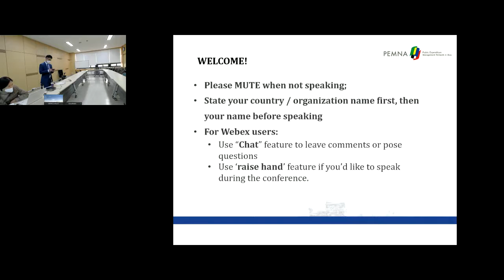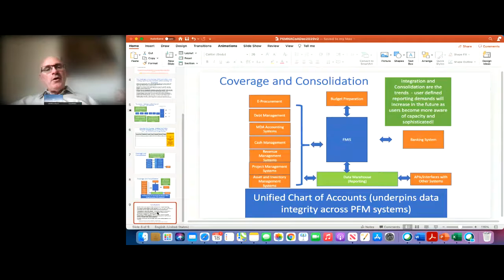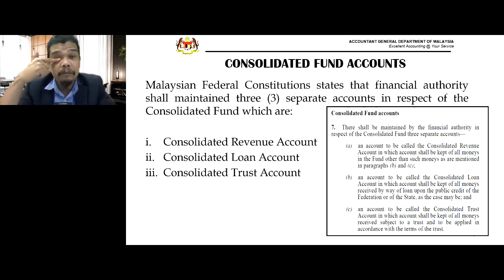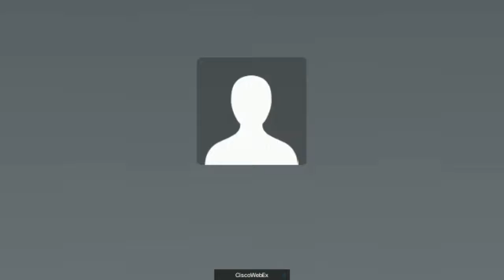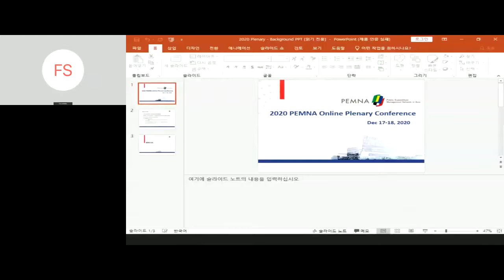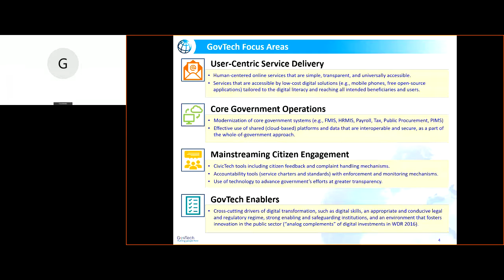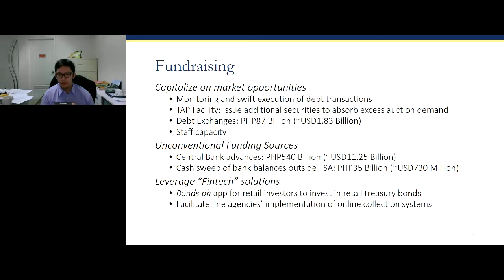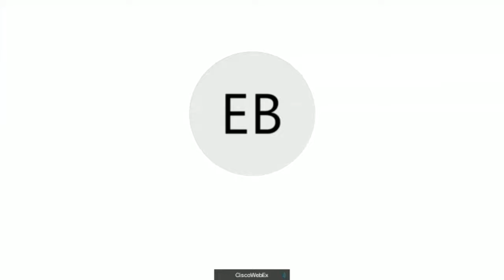2020 PEMNA Online Plenary Conference Treasury CoP Sessions (Dec 18, 2020)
Joined by more than 150 PFM practitioners in the region, PEMNA successfully concluded the 2020 PEMNA Online Plenary Conference in December. This year's plenary conference took place online as a virtual event due to the pandemic. This two-day online plenary facilitated rich discussions and exchanges, offering participants new ideas and perspectives to mitigate the impact of the pandemic. Enhancing the effectiveness and sustainability of fiscal responses to COVID-19 as a theme, members of both communities of practice (CoP) took a deep dive into a number of topics on the second day.